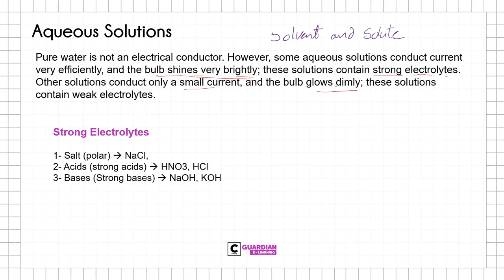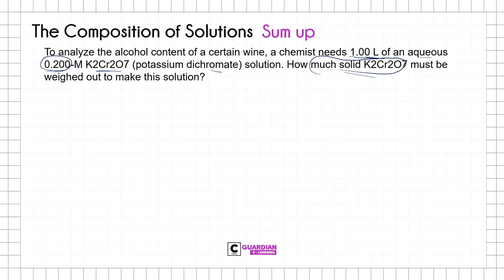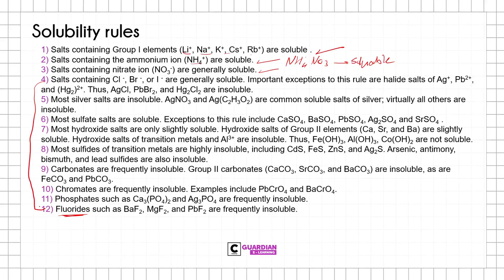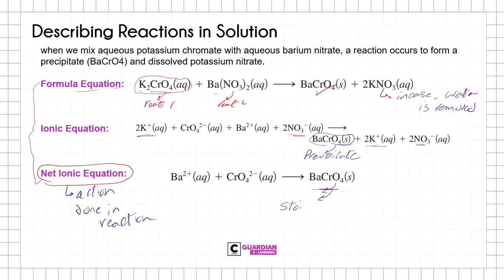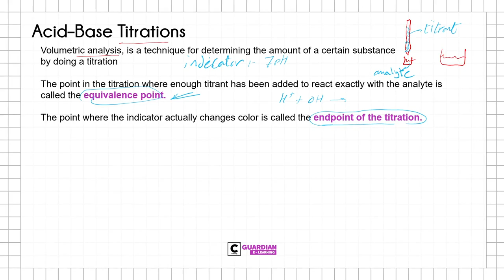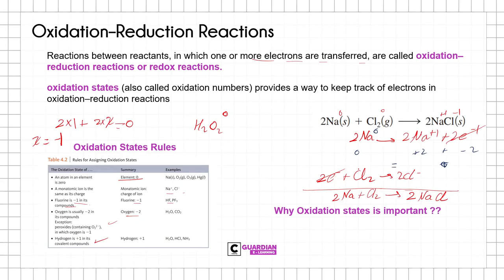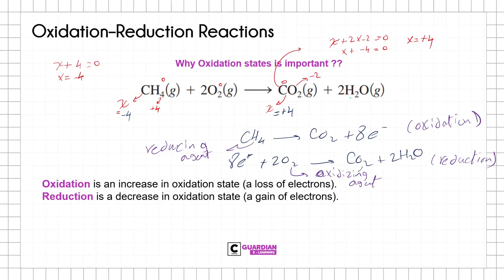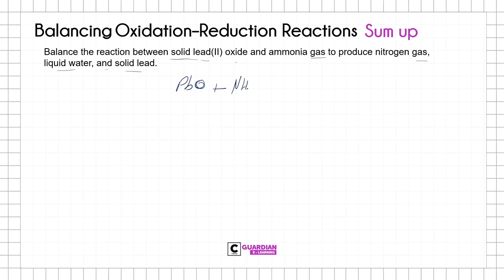CGE - Chapter 4 || Types of Chemical Reactions and Solution Stoichiometry || lecture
Chemistry Guardian E-learning - Chapter 4
list of content:
00:00 - Intro
1:18 - Water as a polar molecule
8:35 - Aqueous solution
15:45 - The Composition of Solutions
26:31 - Precipitation reaction
37:43 - Describing Reactions in Solutions
47:19 - Acid-Base Reactions
1:06:42 - Oxidation-Reduction reactions